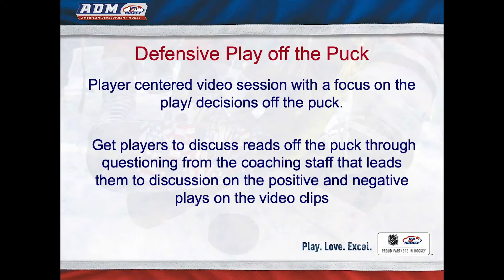DEFENSIVE PLAY OFF THE PUCK